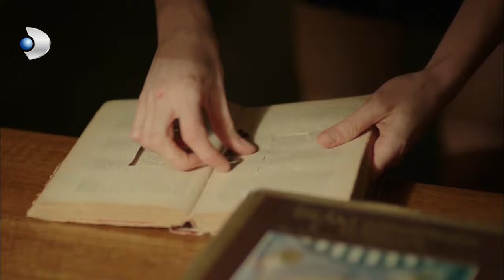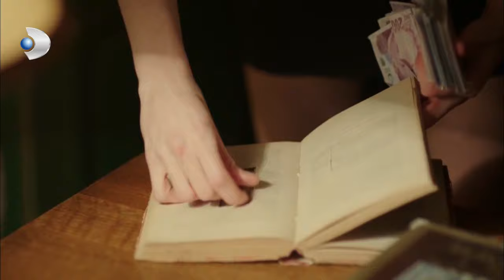Sadullah'ın Ölüsü Bulundu! - Şeref Meselesi 9.Bölüm